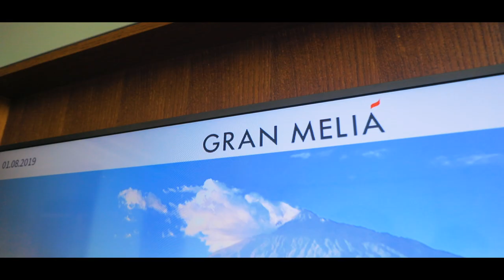Gran Melia Arusha Opening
An oasis within Arusha set out on 18 acres of beautiful landscaped coffee and tea plantations. Pure tranquility with spectacular views of Mount Meru. Gran Meliá Arusha offers a unique experience combining the most exciting once-in-a-lifetime safari destination with state-of-the-art conference facilities.